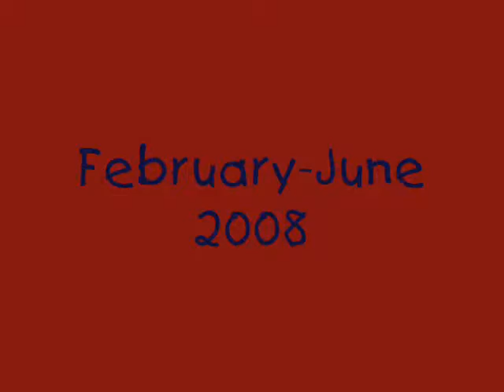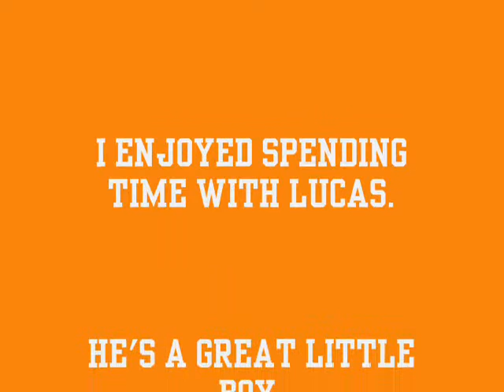Lucas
A video of Lucas for Tommy and Terry.